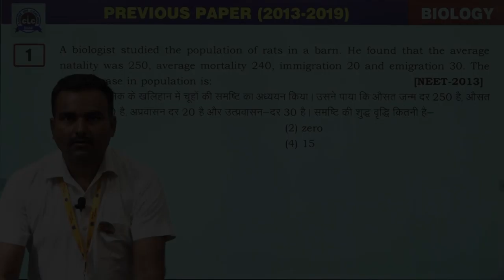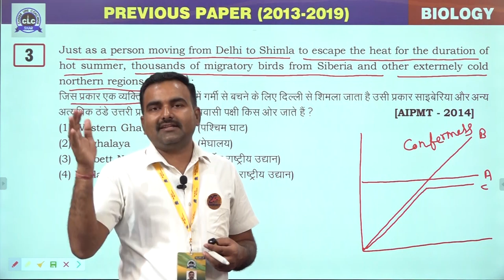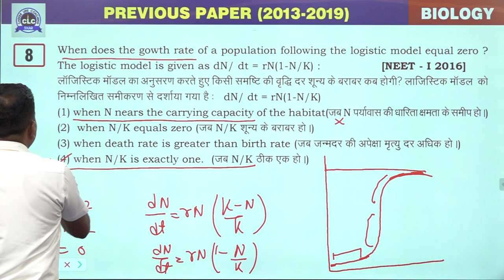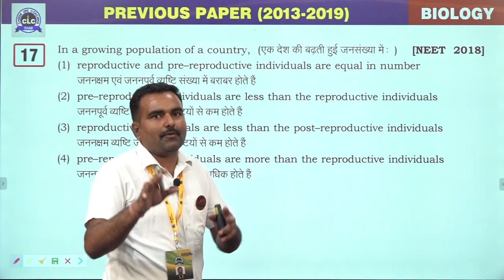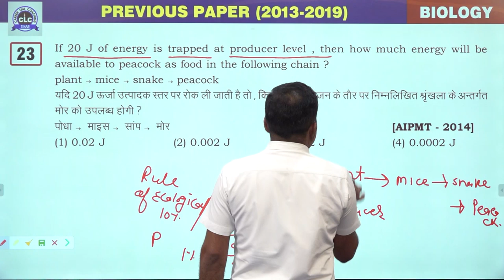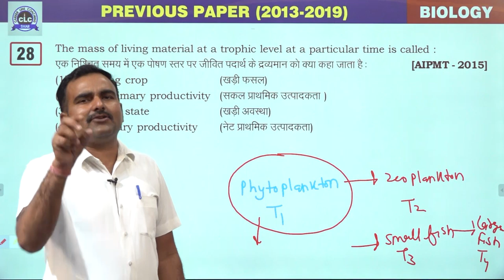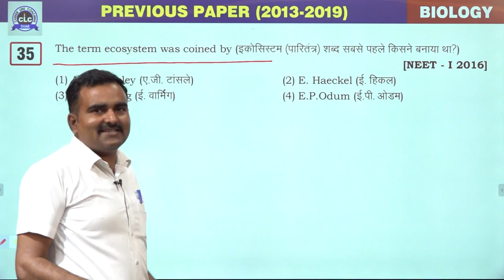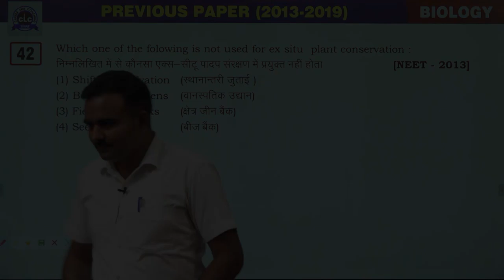16 :- Ecology- 1 [Previous Year's NEET (2013-2019) BIOLOGY Solution]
16 :- Ecology- 1
(Organisms and populations
 & Ecosystem)